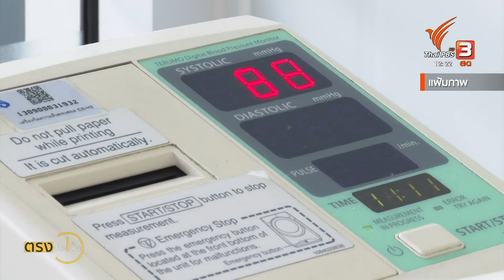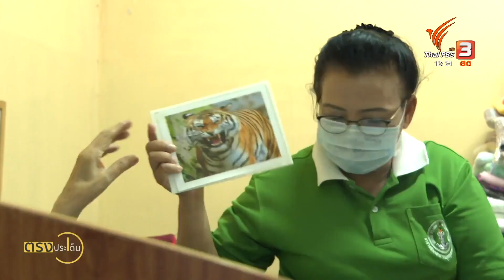วิเคราะห์สาธารณสุขภายใต้สังคมสูงวัย I ตรงประเด็น 12 ต.ค. 65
สถานการณ์ด้านสาธารณสุขภายใต้สังคมสูงวัยที่มีภาพผู้ป่วยที่นอนรักษาเกือบล้นโรงพยาบาล ภาพผู้สูงอายุติดเตียงตามบ้านที่ยังเข้าไม่ถึงเครื่องมือแพทย และสถานการณ์ที่รอเราอยู่ข้างหน้าอีกไม่เกิน 10 ปี
คุยกับคุณวชิรวิทย์ เพราะนี่ดูจะเป็นปัญหาเร่งด่วนทีเดียว แต่เราเตรียมพร้อมรับมือเอาไว้แค่ไหน และเรามีทางเลือกอะไรบ้าง